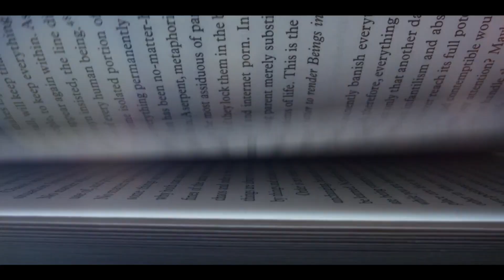The Prophet's Devotional: 365 Daily Activations to Hear, Discern and Activate the Prophetic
Bestselling author, spiritual warfare leader, and prophetic trainer, Jennifer LeClaire delivers a devotional experience unlike any other, providing rich, daily teachings and powerful prayers to empower you in your prophetic adventure with the Lord.

Over the course of 365 days, you will:
-Discover different functions of the prophetic gift.
-Avoid common pitfalls for prophetic people.
-Receive protocol for operating in the prophetic.
-Engage multiple dimensions of the spirit of prophecy.
-Discern the spirit realm with increased clarity.
-Hear God’s voice more distinctly and frequently.

As you continue to steward your prophetic gift, you will hear God’s voice with greater clarity, and speak His words with greater confidence. What are you waiting for? The adventure begins today!